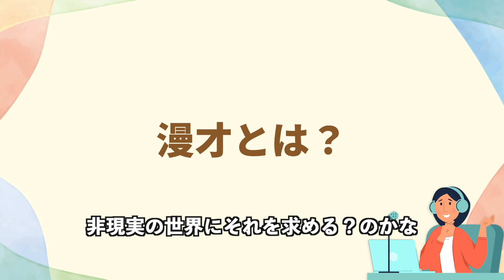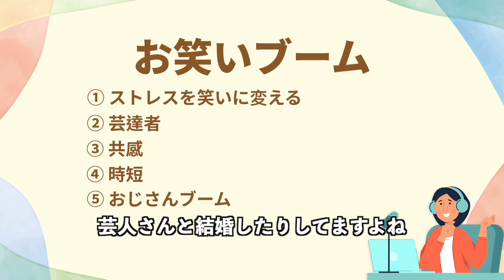【日本語Podcast】#8 近期熱爆！超推薦你必看的日本「搞笑藝人」｜純日文發音｜CC繁體中文字幕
你有看過日本的搞笑喜劇嗎？

對非日語母語者來說，理解日本人的笑點可能有些困難。但是，當你慢慢了解更多日本的「搞笑文化」時，你可能會意外地著迷其中～

今集，鈴本校長將介紹最近熱門的「日本搞笑文化」，除了讓你對這文化更加了解之外，也許因為迷上搞笑喜劇，對你的日語聽力會有很大的幫助喔！

＼輕鬆收聽10分鐘，大幅增強日文聽力能力／

如果你對日本文化有興趣，同時想提升日語聽力能力，就絕對不要錯過Watashi Create的日本語Podcast喇✨✨✨

由鈴木校長主持的日本語Podcast，每一次都有不同的主題❣️

每次用5-10分鐘時間，輕鬆聽日文之餘，你會發現自己的日語聽力，在不經不覺間會爆發性提升💪🏻

無論是初學者還是高級學習者，它涵蓋了各種主題，從日常會話到日本文化，讓你更深入地了解日本。請一定要嘗試收聽🙌

＼如何利用 Podcast學習日語？／

1. 先看 Youtube 的中文/日文的字幕版本，大概掌握每次主題的內容
2. 利用 Spotify/ Youtube，只聆聽純日文發聲，理解內容同時，感受日本人說話時的節奏
3. 如有聽不明白的地方，再重覆翻看 Youtube的字幕

請按「CC」按鈕收看中文字幕‼️

＼如感到iPhone版 Youtube字幕很難觀看的你👀／
更改字幕格式的方法如下：
【iPhone ▶️ 設定（Settings） ▶️ 輔助使用（Accessibility） ▶️ 字幕與隱藏式字幕（Subtitles & Captioning） ▶️ 樣式（Style）】

🔽Podcast『Learn Japanese with Watashi Create』by 鈴木妃佐子(Suzuki Hisako)🔽